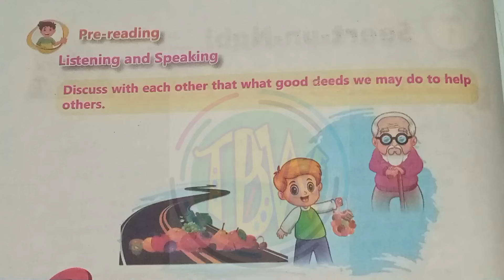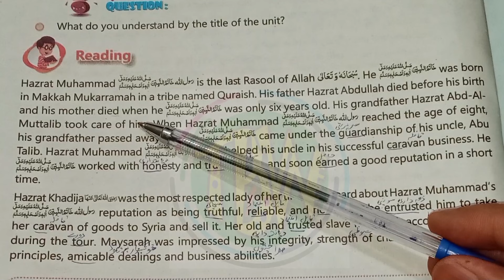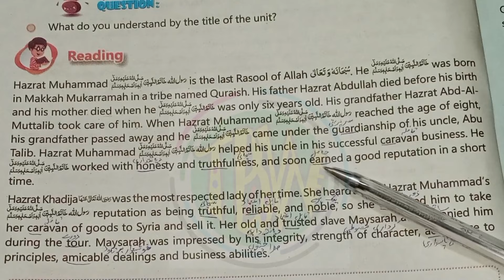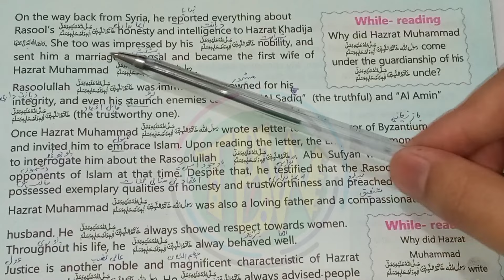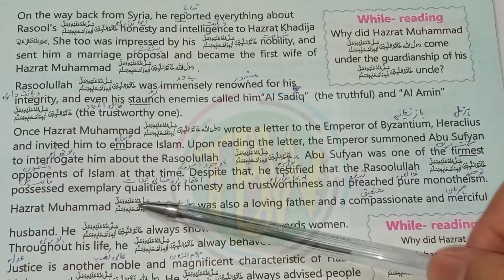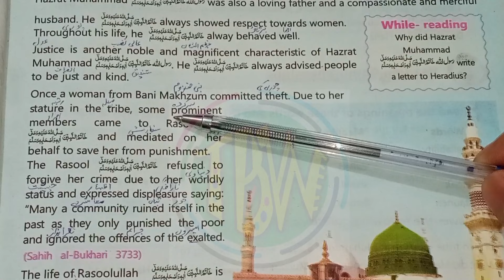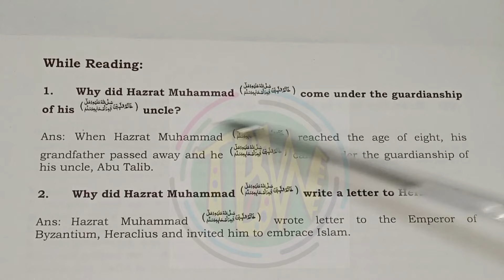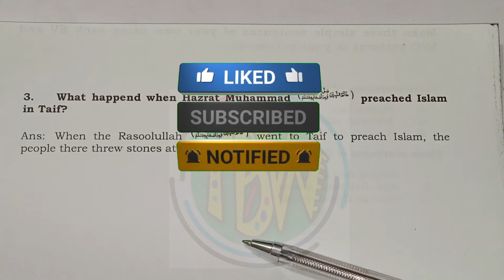Seert un Nabi | Translation Lesson No. 1 | English Class 6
In this video, translation of 1st chapter of English class 6 i.e. Seert un Nabi is taught with meaning. The complete text is translated in this video. Pre-reading and While reading questions are also done in this video. The exercise of this chapter will be done in next video.